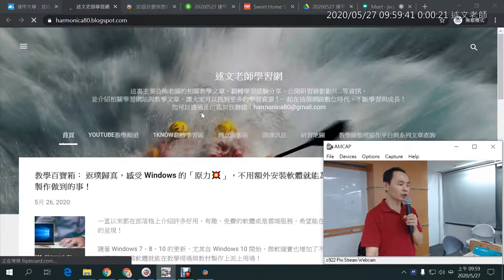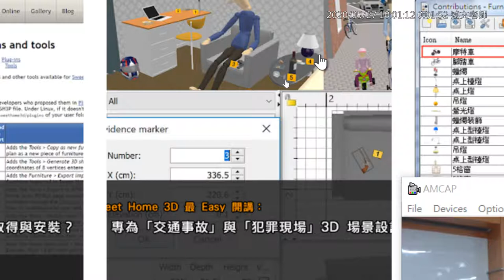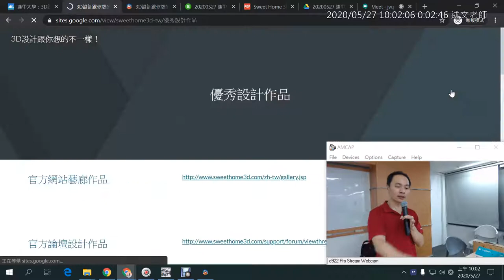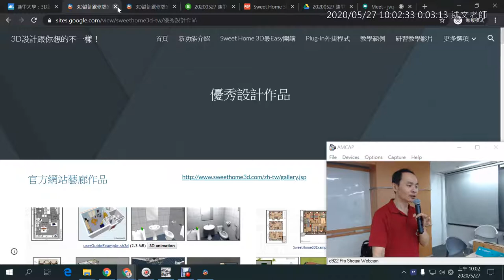03：3D設計跟你想的不一樣！述文老師教學文章總整理